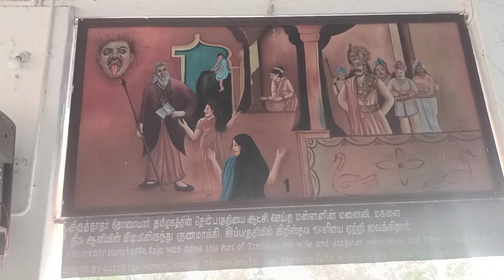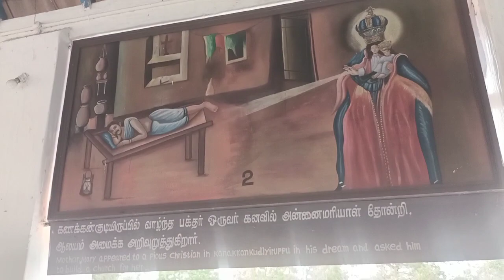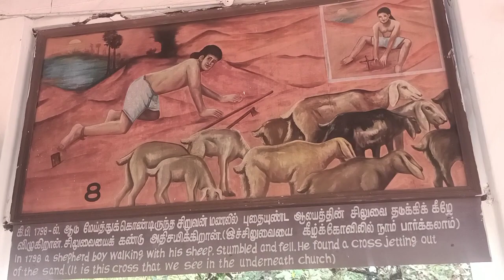மணல் மாதா கோவில் வரலாறு(1)